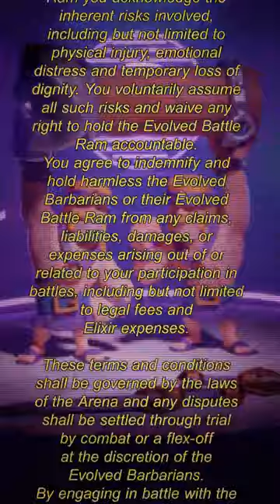Nova evolução!! Ariete de Batalha!!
Minhas redez

Esse canal faz jogos de tutorias ou jogas outros tipo de jogos com muita diversão e interterimento